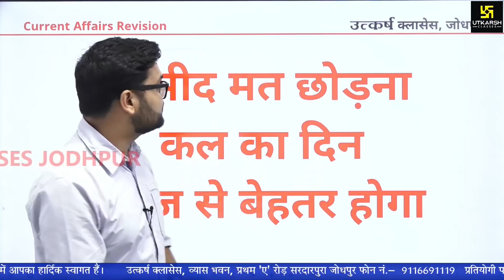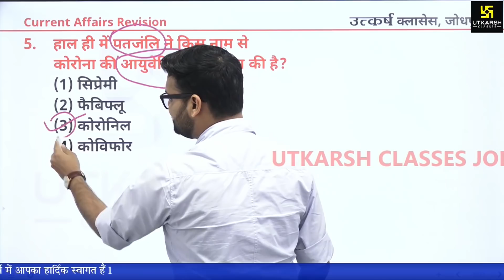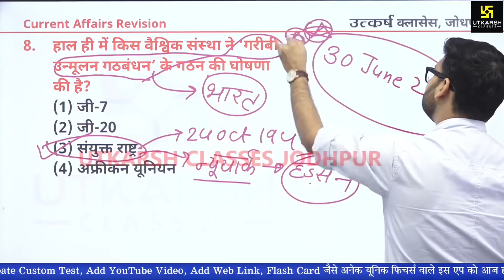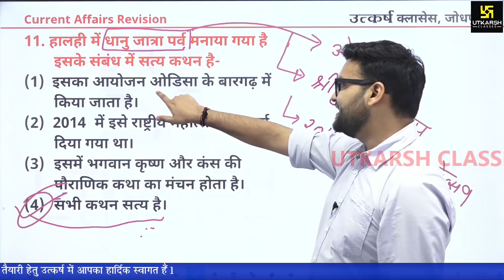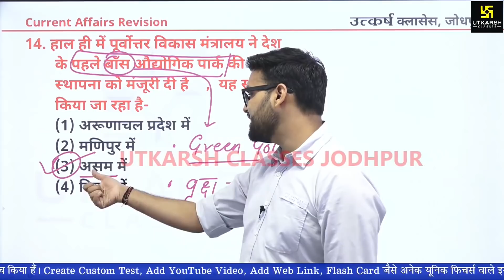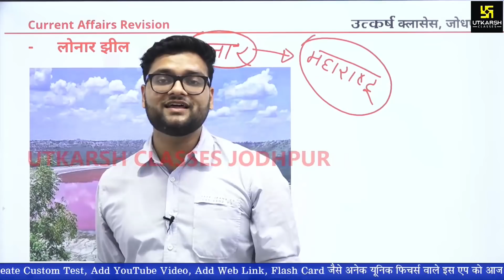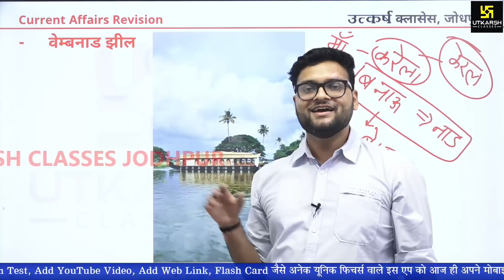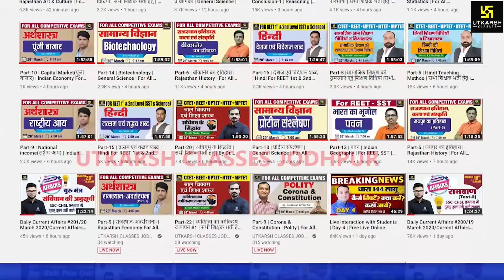Current Affairs Revision 2020 || By Kumar Gaurav Sir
05:30 AM - Current Affairs Show by Kumar Gaurav Sir
05:00 PM - Rajasthan Current Affairs by Narendra Choudhary Sir